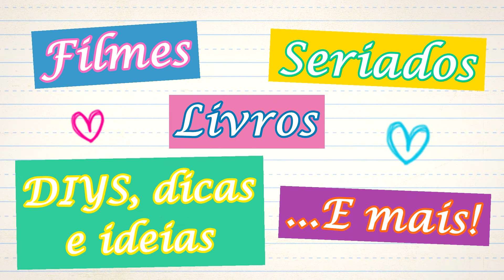CRÍTICA DE FILME: Quatro vidas de um cachorro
Olááá, pessoal, tudo bem?  Hoje trago pra vocês a crítica do filme QUATRO VIDAS DE UM CACHORRO! Espero que gostem desse vídeo! Beeeijos!! :)

ENTRE EM CONTATO COMIGO:

FACEBOOK: @cadernodebolso (quase não uso)